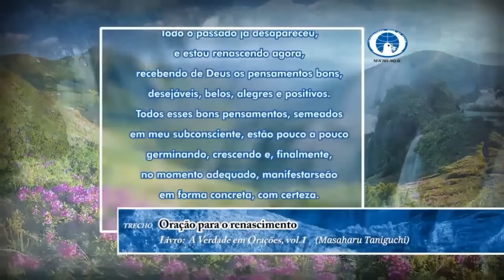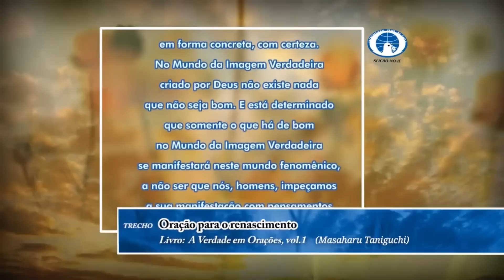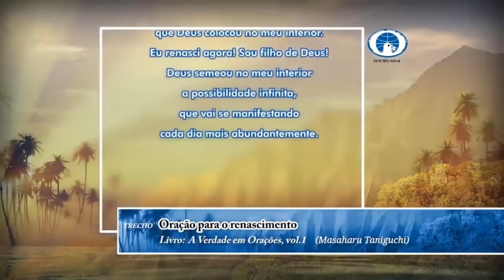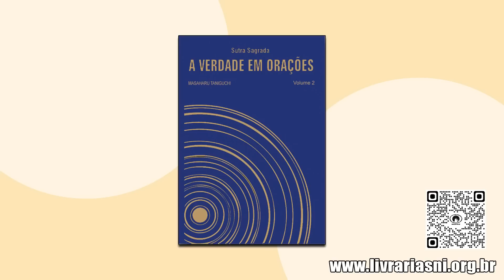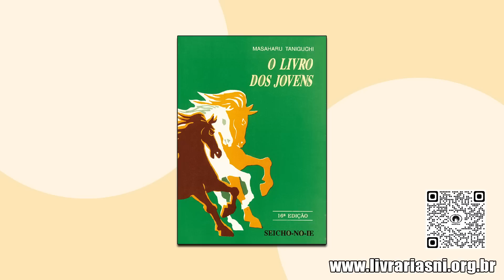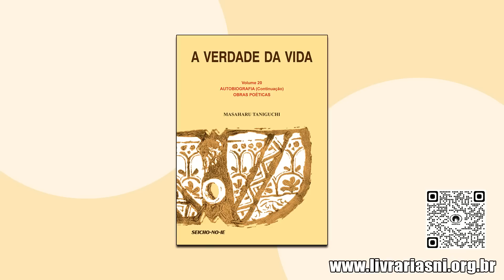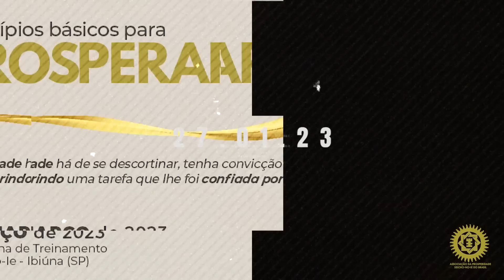Educação da Vida: nossos sonhos são realidade - Educação da Vida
Sejam todos bem-vindos à Reunião Virtual da Educação da Vida da Seicho-No-Ie do dia 23/02/2023, com a Preletora Antonia dos Santos Alves.

A reunião da Educação da Vida promove assuntos sensíveis sobre a sociedade e importantes para o desenvolvimento das crianças e jovens. Se você é educador, seja pai, mãe, professor, responsável, etc., ou te interesse nesses assuntos, venha assistir conosco!